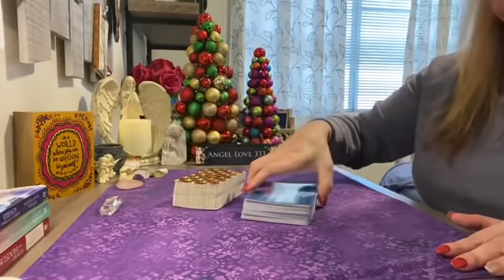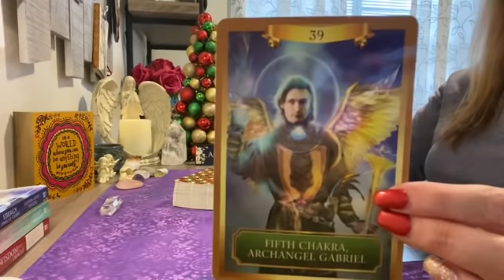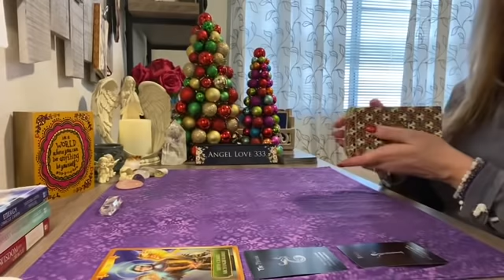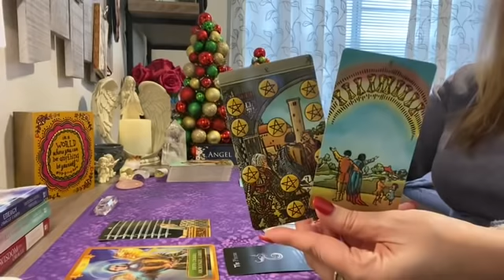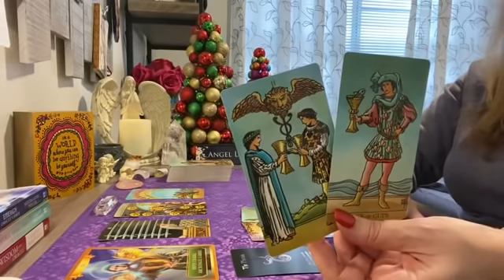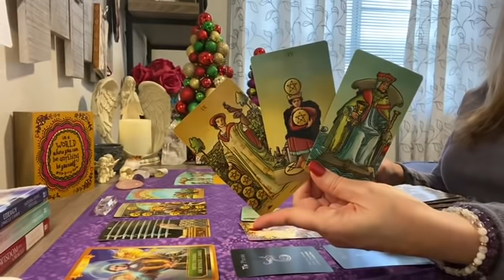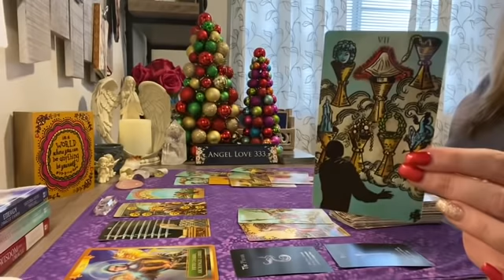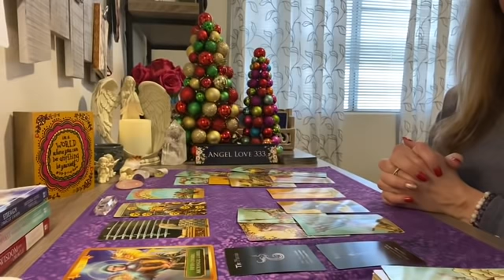Libra 💖They want to rekindle the connection! Dec. 2020 Love Tarot Reading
Multiple winners! Next giveaway will be the end of January 2021.